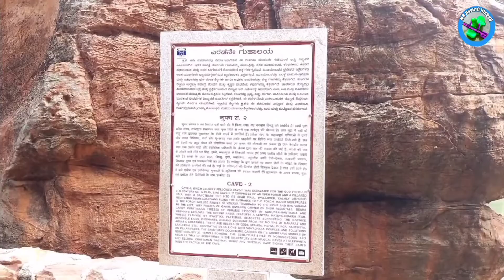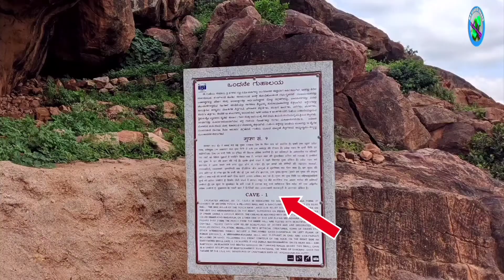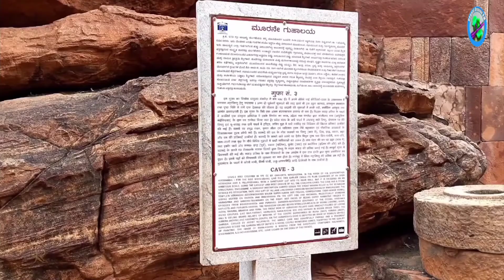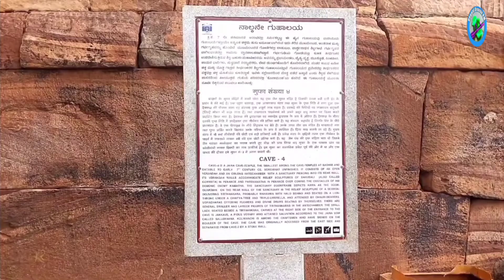பாதாமி குடைவரை குகை கோவில் | Badami cave temple in tamil | Ungalil Oruvan RM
பாதாமி குடைவரைக் கோவில்கள் (Badami cave temples) இந்தியாவின் கர்நாடக மாநிலத்தில் உள்ள பாகல்கொட் மாவட்டத்தின் பாதாமி என்னும் நகரில் உள்ளன. கி.பி. ... பாதாமி குடைவரைக் கோயில்கள் நான்கு குகைகளை உள்ளடக்கியுள்ளன. 6 ஆம் நூற்றாண்டில் அமைக்கப்பட்ட இவை மென்மையான தக்காணத்து மணற்கல் பாறைச் சரிவுகளில் குடையப்பட்டுள்ளன.

          like & continue watch &support
                   Ungalil Oruvan RM
                             Thanks